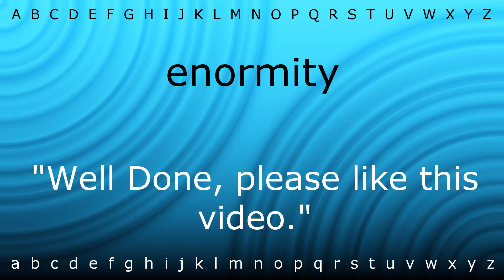Here I will teach you how to pronounce 'enormity' with Zira.mp4